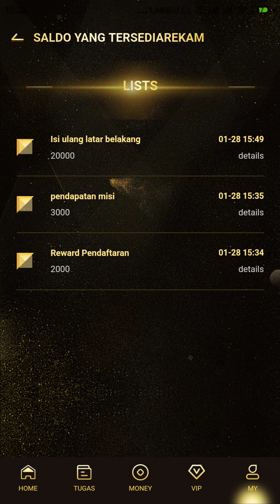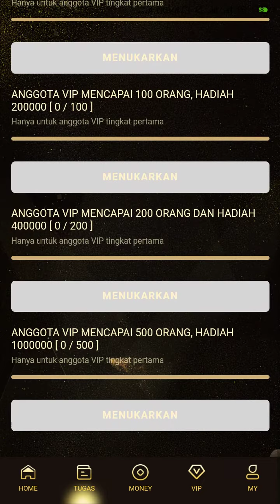penghasil uang aplikasi terbaru🌟🌟🌟💥 rilis hari ini Misi nonton iklan Min WD 50k E-Walet Link 👇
News aplikasi terbaru rilis hari ini
Misi nonton iklan
Minim wd 50k E-Walet
Perhari dapat 3000
Minimal depo 20k
Recommended VIP 1 50k perhari 5k tambah yang gratis total 8k